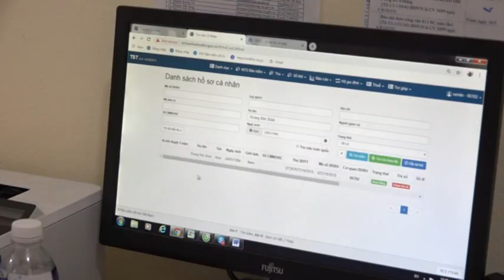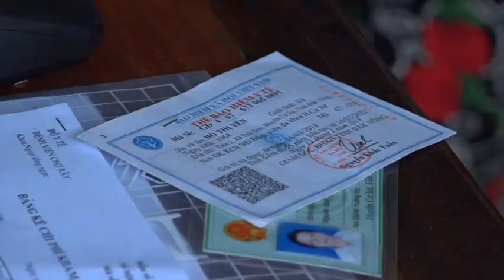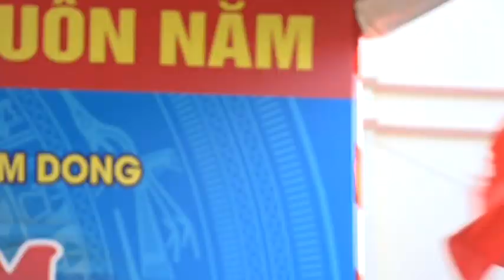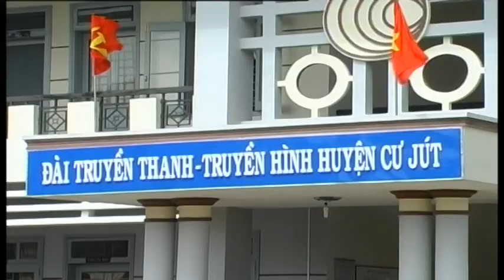THOI SU TH CU JUT NGAY 02 3 2019